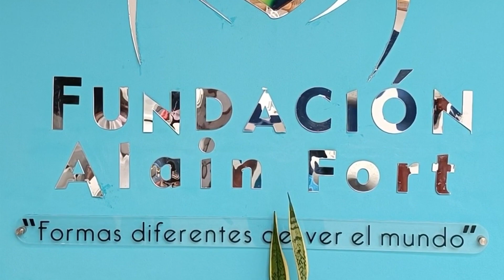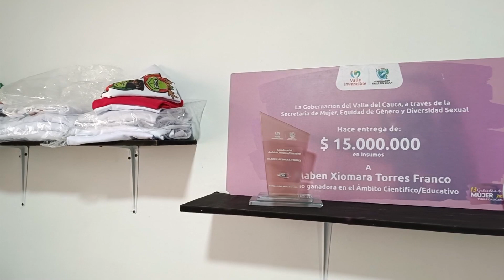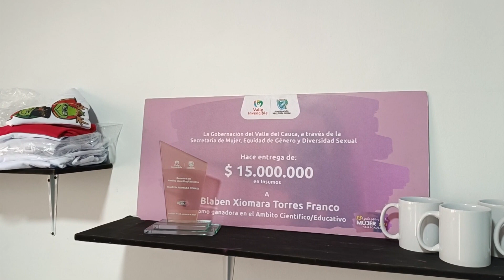INFORMATIVO, GOBERNACIÓN DEL VALLE DEL CAUCA SABADO 13 DE JULIO 2024 NOCHE